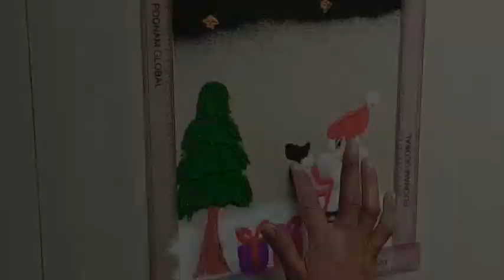Cristmas Day Rangoli Design🎄🎅//Easy rangoli for Christmas day😊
Cristmas Day Rangoli Design🎄🎅//Easy rangoli for Christmas day😊cristmasdayrangoli